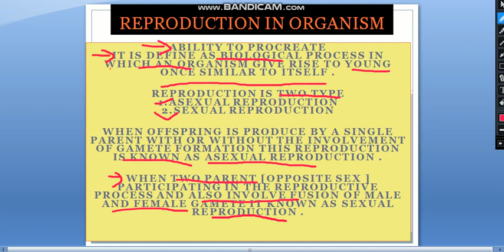REPRODUCTION IN ORGANISM (what is reproduction ,asexual ,and sexual reproductions)